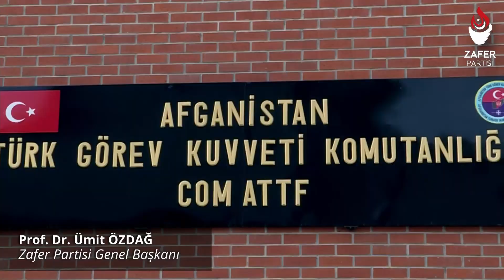Afganistan'da Mahsur Kalan Türk Soylu Afgan Subayları Ölümü Bekliyor! | Prof. Dr. Ümit Özdağ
Türkiye'deki Harp Okulu'ndan mezun olan, Türk soylu ve Türk dostu Afgan Ordusu subayları, Taliban'ın iktidara geçmesinin ardından infaz listesine alındı ve öldürülmemek için saklanıyorlar.

Amerikan Ordusu'nun yandaşları olan Afgan askerine Türkiye'nin kapıları ardına kadar açılırken, Türk soylu subaylar neden Afganistan'dan çıkarılmıyor?

Ümit Özdağ'ın Türk Milletine Seslendiği Videoları izlemek için linke tıklayın.
Basın Açıklamaları izlemek için linke tıklayın.
TV Programlarını izlemek için linke tıklayın.

Prof. Dr. Ümit Özdağ, Siyaset Bilimi profesörü ve siyasetçi. Lise öğrenimine TED Ankara Koleji’nde başladı, Ankara Aktepe Lisesi’nde tamamladı. Yükseköğrenimini Ludwig Maximilians Üniversitesi’nde siyasal bilgiler ve felsefe fakültelerinde tamamlayarak Gazi Üniversitesi’nde görevine başladı; doktor, doçent ve profesör unvanlarını kazandı. Yurt içi ve yurt dışı birçok üniversitede ders verdi, saha araştırmaları yaptı, konferanslara katıldı ve bildiriler sundu. Haziran 2015 seçimlerinde ve Kasım 2015 seçimlerinde de Gaziantep’ten MHP milletvekili seçildi. Haziran 2018 seçimlerinde ise İYİ Parti’den aday gösterildi ve İstanbul milletvekili seçildi. 30 Ağustos 2021 tarihinde Türkiye’yi kuruluş ayarlarına geri döndürecek tek parti olan Atatürk çizgisinde Türk Milliyetçiliği felsefesine sahip Zafer Partisi’ni kurdu. Halen Zafer Partisi’nin Genel Başkanlığı’nı yürütüyor.
Özdağ, Alp adında bir çocuk babasıdır. İyi derecede Almanca ve İngilizce bilmektedir.